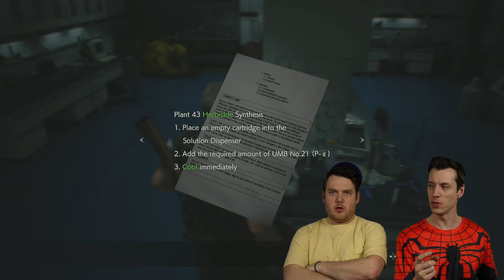Resident Evil 2 Part 31 - Weed Killer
Adam and Jay delve deeper into Umbrella's lab, and then run across some horticulture gone wrong.

Jay’s Hats